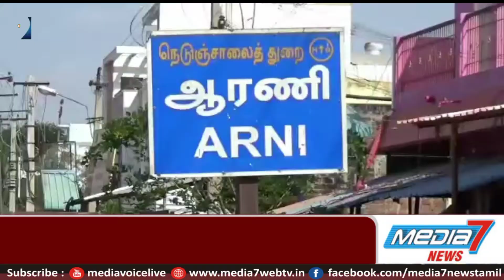ஆரணி அரையாளம் கிராமத்தில் கொரோனா தடுப்பூசி முகாமினை ஊராட்சி மன்றத் தலைவர் பழனி தொடங்கி வைத்தார்.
*ஆரணி அடுத்த அரையாளம் கிராமத்தில் கொரோனா தடுப்பூசி முகாமினை ஊராட்சி மன்றத் தலைவர் பழனி தொடங்கி வைத்தார்*

        திருவண்ணாமலை மாவட்டம் ஆரணி அடுத்த அரையாளம்  கிராமத்தில் உள்ள பேருந்துநிறுத்தம் அருகே கொரோனா நோய் தொற்று பற்றிய விழிப்புணர்வு மற்றும் தடுப்பூசி போடும் முகாம் தச்சூர் வட்டார மருத்துவ அலுவலர் மருத்துவர் சுரேஷ் தலைமையில் ஒன்றிய குழு உறுப்பினர் ஏ.எம். வேலு முன்னிலையில் நடைபெற்றது.

        சிறப்பு விருந்தினராக அரையாளம் ஊராட்சி மன்றத்தலைவர் பழனி கலந்து கொண்டு கொரோனா நோய் தொற்று பற்றிய விழிப்புணர்வு மற்றும் தடுப்பூசி போடும் முகாமினை தொடங்கி வைத்தார்.

       நிகழ்ச்சியின்போது தச்சூர் அரசு ஆரம்ப சுகாதார நிலையம் சார்பில் அனைவருக்கும் கபசுர குடிநீர் வழங்கப்பட்டது.

       மேலும் 45 வயதுக்கு மேற்பட்டவர்கள் கட்டாயம் தடுப்பூசி போட்டுக் கொள்ள வேண்டும் என்று ஊராட்சி மன்றத்தலைவர் பழனி மற்றும் ஒன்றியக்குழு உறுப்பினர் ஏ.எம். வேலு ஆகியோர் வேண்டுகோள் விடுத்தனர்.

       உடன் துணைத்தலைவர் புவனேஷ்வரிபிரபாகரன், மருத்துவர் கிருஷ்ணராஜ், சுகாதார ஆய்வாளர் வெங்கடேசன், செவிலியர்கள் கவிதா, செல்வி உள்ளிட்டோர் கலந்து கொண்டனர்.